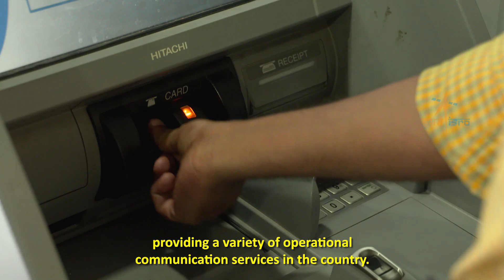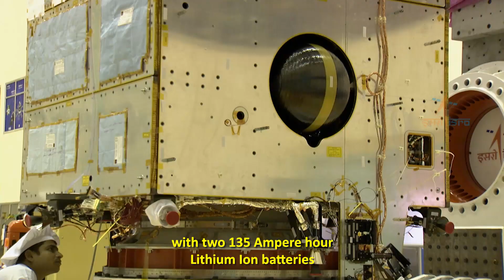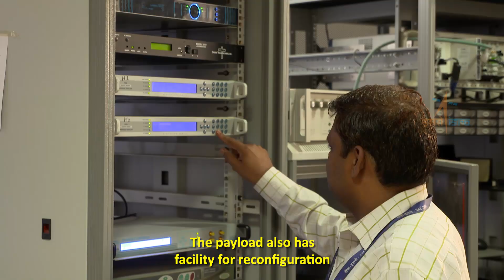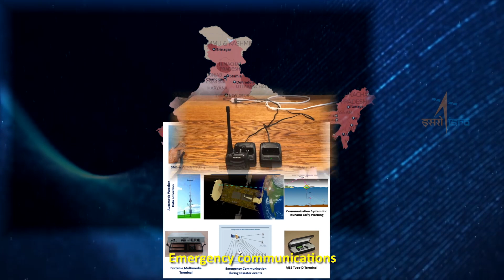GSAT-31 Curtain Raiser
India’s telecommunication satellite, GSAT-31 was successfully launched on February 06, 2019 from Kourou launch base, French Guiana by Ariane-5 VA-247.
Courtesy: ISRO